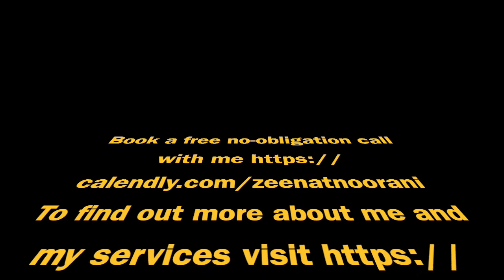Mental Health & Wellbeing: Weekly Insight- Kindness & Smiles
How much does it take to show kindness and offer a smile?

It’s awesome to be kind. Just imagine
• you being the reason someone smiles today.
•  Giving is so good for you internally
• Giving is great for society
• Kindness is incredibly contagious!

Imagine you being the reason someone smiles today that could make all the difference in someone's life...

A smile makes you smile back a little bit in return, doesn’t it? Whether you’re acting kind, or someone’s been kind to you, chances are it feels good for all involved.